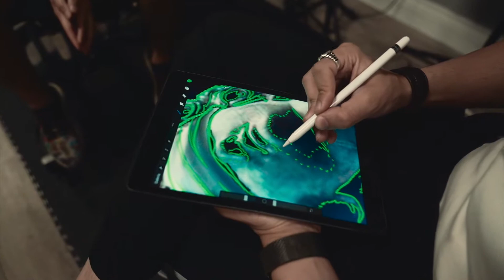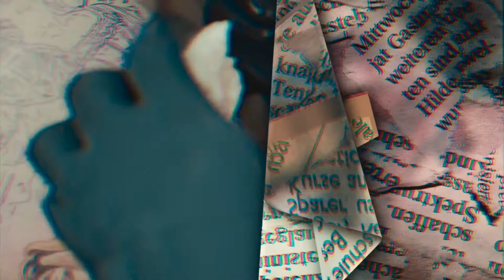Tatuaje de la semana Cap.18